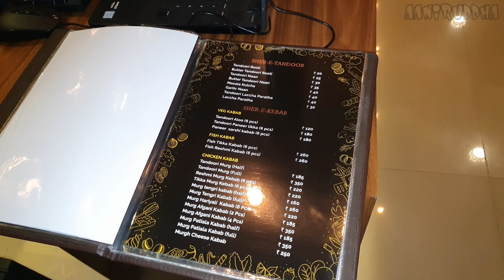SHER E KOLKATA, Siliguri | খেতে খেতে 9756/- টাকা Bill হয়ে গেল | is it worthy ?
LOVE  MUGHAL CUISINES ?   SHER-E-KOLKATA   is now open at SILIGURI  Salbari Bazar ! THINKING ABOUT
Interior ? ambience ? food qualities ?

SHER-E-KOLKATA  !

শিলিগুড়ি বাসির জন্য সুখবর ! যারা মোঘলাই খাবার মানে Chicken Tandoor, Murg Musallam বা বিরিয়ানি খেতে ভালোবাসেন তাদের জন্য শিলিগুড়িতে  opening হল SHER E KOLKATA নামক রেস্তরাঁর !
কি কি খাবেন ?  দাম কেমন ?  দেখে নিন VIDEO !!!

Special cuisines :
1. Murgh musallam
2. Raan biriyani
3. Vetki Tandoor
4. Reshmi kebab
5. Cheese sheesh kebab roll
6. Fish reshmi kebab
7. Murgh hariyali kebab
8. Tandoori murgh
9. Mutton shami kebab
10. Golden fried prawn
11. Drums of heaven
12. Kesari Firni
13. Murgh partials kebab
14. Fish tikka kebab
15. Tandoori lachcha paratha

Sher e Kolkata Siliguri | Salbari Bajar